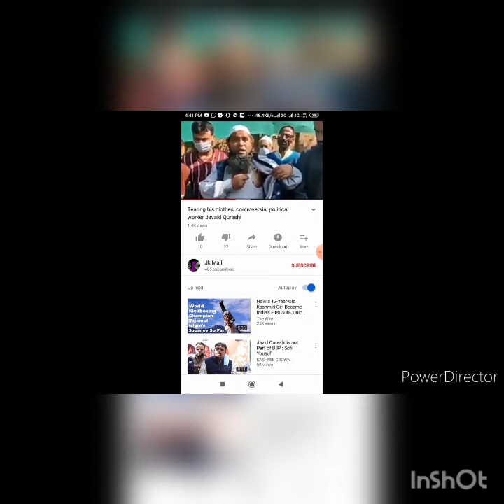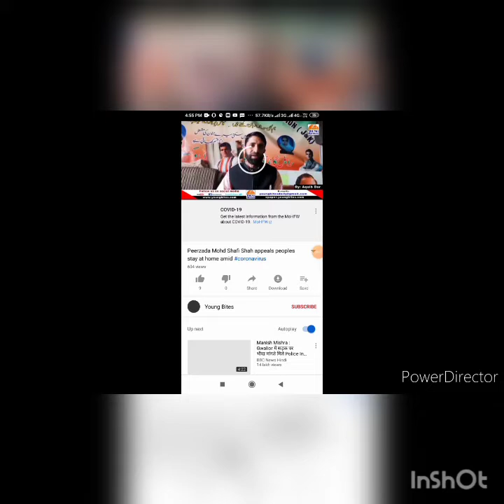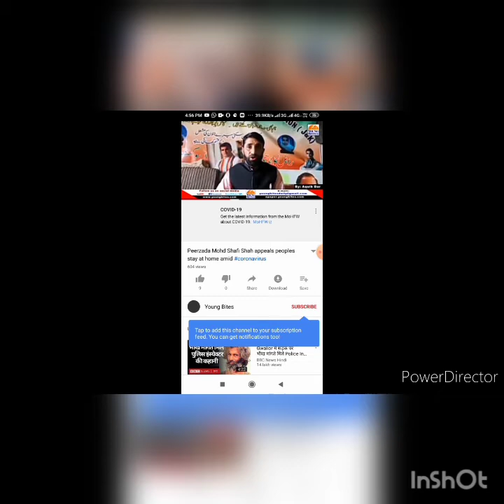Roasting Javaid Qureshi and Peerzada Mohammad Shafi Shah. First video.